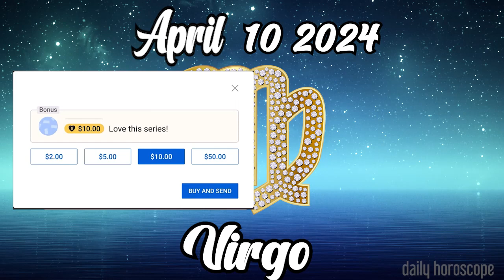😍THE LOVE OF YOUR LIFE WILL ARRIVE SOON😍🪬VIRGO DAILY HOROSCOPE APRIL 10 2024 🟢 horoscope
Virgo Horoscope APRIL 10 2024
Daily horoscope Virgo 10 APRIL 2024